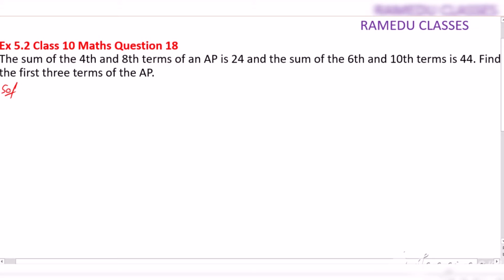Exercise 5.2 Question 12 Class 10 | Class 10 Ex 5.2 Q 18 | Maths NCERT CBSE AP Class 10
Hello friends! Today in this video I have explain Exercise 5.2 Question 18 Class 10 | Class 10 Ex 5.2 Q 18 | Maths NCERT CBSE AP Class 10
ramedu classes
class 10 5.2 q18